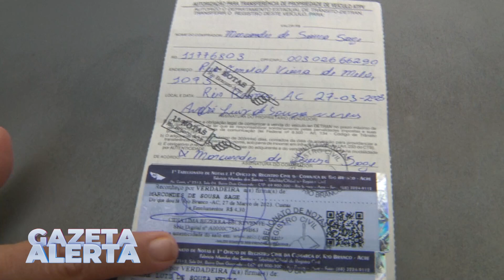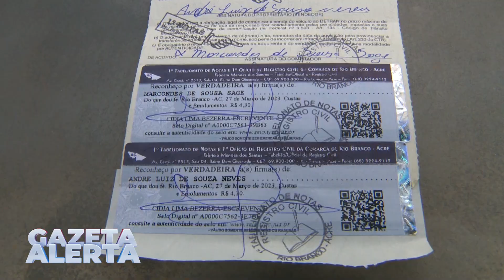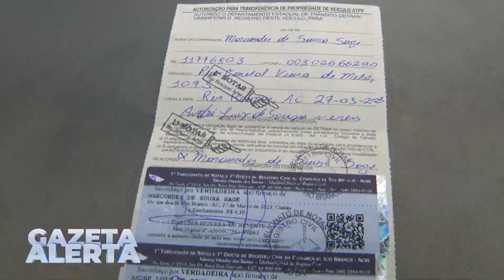JOVEM ACIONA POLÍCIA APÓS COMPRAR CARRO E NÃO RECEBER O PRODUTO